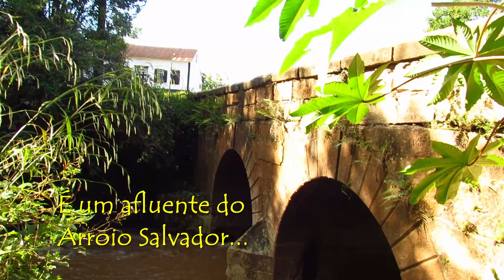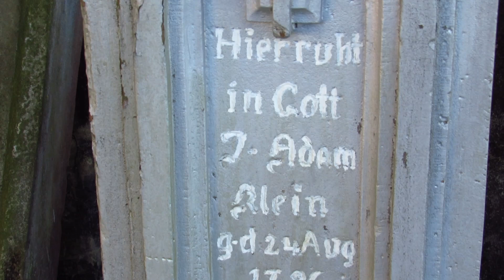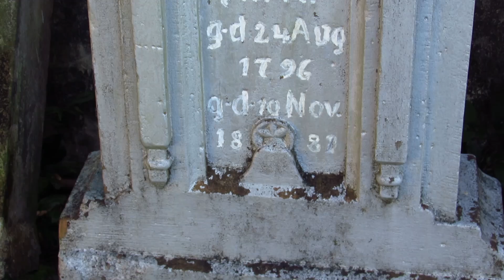Uma Fenda na Estrada e outras surpresas de Bom Princípio e Harmonia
OBS: O vídeo foi GRAVADO em 17 de ABRIL de 2024! Antes da grande ENCHENTE...

Dois paredões que formam uma curiosa fenda em uma estrada de chão no interior de Bom Princípio é só uma das surpresas que encontramos um percurso que incluiu ainda, a vizinha cidade de Harmonia.
E a interessante formação é chamada por alguns de Urubu Branco, o que seria uma alusão ao Corvo Branco, lugar semelhante no vizinho estado de Santa Catarina. Junto com esta escultura da natureza, está um ponto onde se pode chegar à beira do Rio Caí, e testemunhar a força e imponência de suas águas...
Seguimos em tarde de sol em direção à Harmonia, mais uma pequena preciosidade da região, onde além de casas antigas que marcam a paisagem, a igreja São João se impõe em parte alta da zona urbana. Os vitrais do seu interior são um dos mais caprichados que já vimos, com bem elaboradas figuras humanas e um colorido todo especial...
Em direção à Tupandi nos deparamos em um afluente do Arroio Salvador que divide esta outra cidade com Harmonia, com uma antiga ponte em arcos no estilo romano. Há algumas outras semelhantes a ela que já mostramos por aqui, mas acreditamos que essa ainda é muito pouco conhecida...
Bem perto dali, além de um belo casarão com porta de madeira trabalhada, a pequena igreja de São Benedito, empresta suas formas a um perfeito encaixa na bela paisagem desta comunidade rural. Não sabemos muito sobre ela, mas é provável que tenha sido erguida dentro da antiga propriedade de José Ignácio Teixeira, e seria dedicada ao santo de devoção dos escravizados que trabalhavam para este comerciante português. Isto antes do lugar passar a ser morada de colonos de origem germânica que começaram a chegar ali na segunda metade do século XIX...
No cemitério atrás dela, há lápides de pessoas que nasceram no século XVIII em terras européias provavelmente, por haver escritos em alemão. Mas há também lápides pequenas de crianças, que viveram poucos dias do mesmo ano no século XX.
É provável que muitos dos que tem seu descanso eterno por ali, tenham vivenciado alguns dos lugares marcantes por onde passamos...

Entre em contato conosco para poder montar um roteiro especial pra ti pelo
Tu podes comprar ingressos para a maior tirolesa urbana do mundo na Feliz e outros atrativos do parque em:
Tu podes comprar viagens e passeios para alguns lugares que te mostramos e muitos outros em: